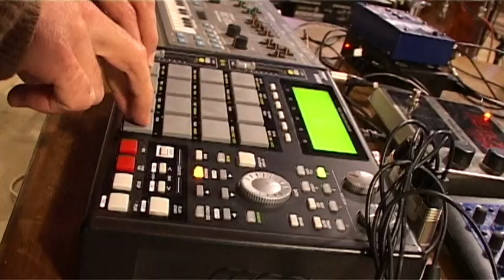Symphonie der Zwischenfälle in der Ziegelhütte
Der Verein KataKULT hat in Zusammenarbeit mit der Wirtschaft - und dem Kulturverein Ziegelhütte anfangs Mai ein Kulturfestival durchgeführt, welches in seiner Vielfalt kaum zu überbieten ist. Konzerte, Theater, Lesungen und szenische Aufführungen begeisterten ein breites Publikum in der idyllisch gelegenen Wirtschaft Ziegelhütte. Der eigens gegründete Kulturverein läutet ein neues Zeitalter in Schwamendingen ein. Kulinarik und Kultur an einem Ort.